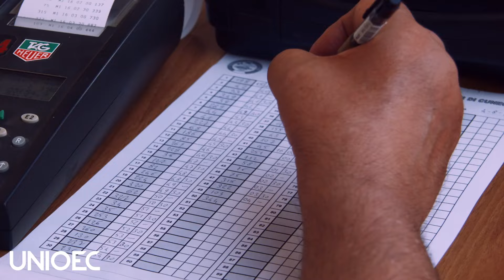MUNI (uphill) | UNIOEC 2015 | 04.08.15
MUNI (uphill) | UNIOEC 2015
Mondovì | 04.08.15
Video: Arancine Live